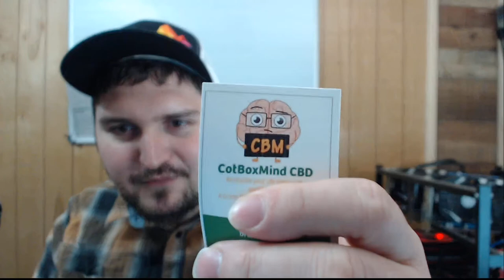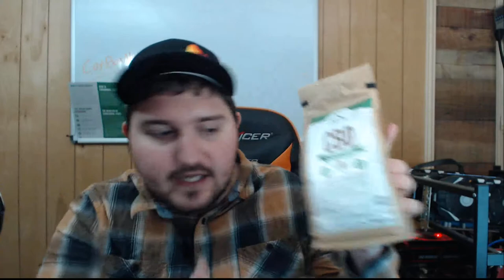youtube video #-6CEk0r6On8